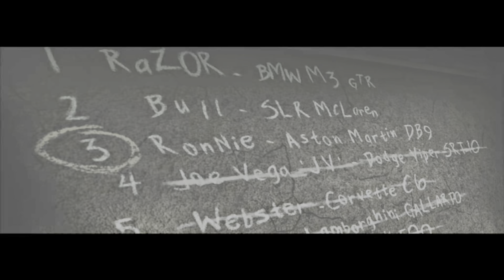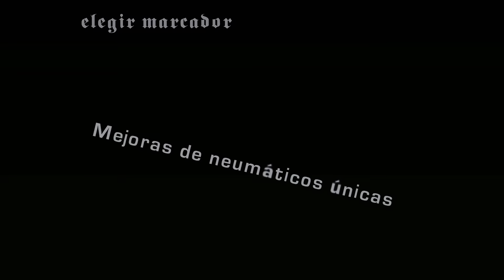Carrera contra Ronnie - Blacklist 3 | Need For Speed Most Wanted | #43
Need For Speed Most Wanted (2005) Black Edition
Rival de la Blacklist - Ronnie

Ya conoces a Ronnie. Un tipo criado entre algodones que se cree un rebelde sin causa. Está claro que no es de por aquí. El coche fue un regalo de graduación de sus viejos. Pero no te equivoques, el tío sabe conducir. Ha aprendido todo lo que se puede aprender en la escuela de la calle.

⭕ Mod utilizado: Conjunto de mods bajo el nombre de Ultimate Edition